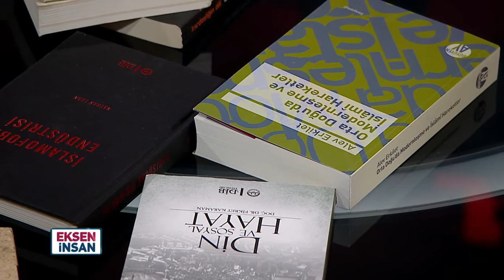Eksen İnsan 66.Bölüm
Hayatına biraz entelektüel, biraz aktüel bir farkındalık katmak isteyen izleyicilerimiz için Eksen İnsan’da alanında uzman kadınlar kavramları, olguları, olayları konuşuyor; tüm bunları yaparken eksene insanı alıyor. İnsan, göç, edebiyat, ahlak, din ve dünya algısı, gündelik hayat…

Tüm bu konular ve daha fazlası Eksen İnsan’da derinlemesine konuşuluyor.

Eksen İnsan TRT Diyanet ekranlarında.